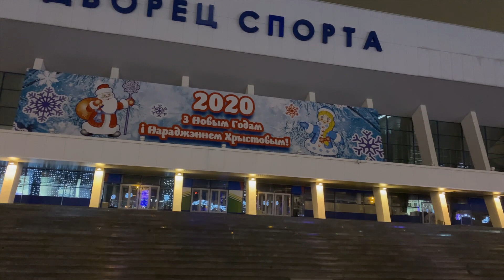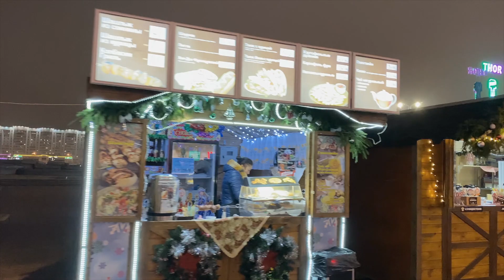Walk through the Christmas Minsk, Belarus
from the Sports Palace to the Town Hall along Winners Avenue